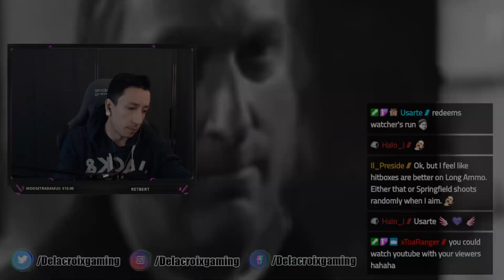Hunt: Showdown | Terrible compound tactics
A couple of matches showing off my tactics to defend and push the worst compounds in the game:

Scupper Lake, Lockbay Docks, and Healing Waters Church.

I am LIVE every day on twitch 13:00 EU GMT+2